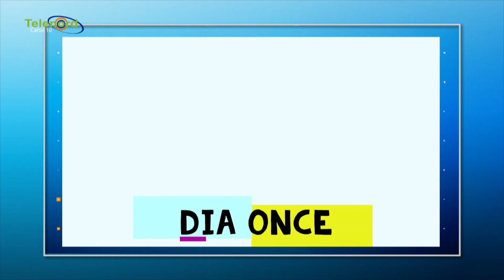Fuerzas Vivas Prov. Duarte y su labor para los más necesitados en la emergencia por Covid-19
Fuerzas Vivas Prov. Duarte sobre de su labor para los más necesitados durante emergencia por Covid-19